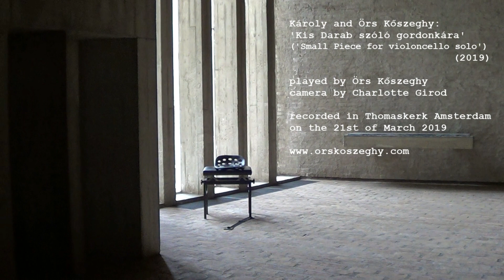Károly and Örs Kőszeghy: Kis Darab szóló gordonkára - played by Örs Kőszeghy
Károly and Örs Kőszeghy - Kis Darab szóló gordonkára (Small Piece for violoncello solo) (2019)
played by Örs Kőszeghy
camera by Charlotte Girod
recorded on the 21st of March 2019 in Thomaskerk Amsterdam